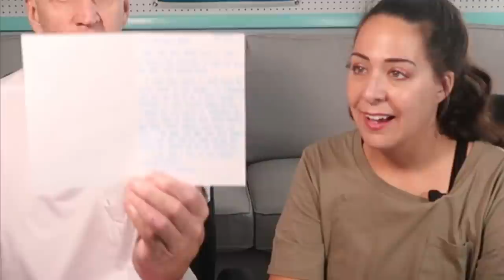FabFitFun Fall 2020, Confetti Collection, ThredUp t-shirt mystery box, fan mail & more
Allison Oliva
Amanda Carlson
Amanda Crewse
Amy LeBlanc
Angela Caruso
Angela Trickler
Angela Ward
Ann Eckhart
Aracely
Ashley Walk
Barbara Nelson
Barbiegirl Thrifter
Brenda
Brian Klingbile
Brooke Swiatek
busy momma A
Cammie Shelton
Carol Thornbrough
Carolinagirl Thrifter Connie
Catarina Silva
Cathleen Bostock
Cecelia Marteinsson
Christine Orozco
Connie Helland
Crystal Boyles
Darlene
Darling Darlene
Dawna
Diana
Diane Schultz
Dina Licea
Emily Bauman
Haley Fender
Hayley
Heidi Willmann
Jacquelyn Smith Vaccaro
Jana L Moynihan
Jennifer Bissell
Jennifer Knerr
Jennifer Locke
Joyell Campbell
Kathleen Dugan Hazy
Katie Hocut
Kelli Green
Kelly Bowen
Kelly Soriano
Kimberly ONeill
Krystle Smith
Laura Lissak
Leah
Li Ann Jimenez
Linda Keller
Lisa Kreiser
Lisa Ward
Mara Barbel
Maria Johnson
Mariah Snapp
Marlem Chavarria
Mary
Mary Beyerlein
Mary E. Silagy
MaryKaye Apke
Melanie May
Melinda Daily
Melissa Kurek
Misty Pate
MJ Miguelgorry
Nancy Cook-Wickham
Nancy W
Nelli Karpinski
Nicole
Paige Gregory
Patricia Kaehler
Pauline Ong
Regan Allman
Renee Brown
Roxie Alpha
Sandy
Sarah Colburn
Sara Welty
Shannon Rummel
Sherry Stead
Silvia Vazquez
Sofia Gosset
Stephanie Croquez
Stephanie Durkin
Stephanie Ingersoll
Sue Gray
Susan Sherrer
Tammy Exum
Tanya Bradley
Taylor
Tena
Tessa Hendrickson
Toni Miller
Tracy Szwec
Valerie Bucina
VandisCloset
Vicky Hernandez
Victoria White
Wendy Saldivar
Yvette Plunkett